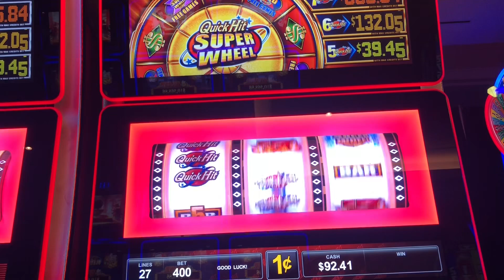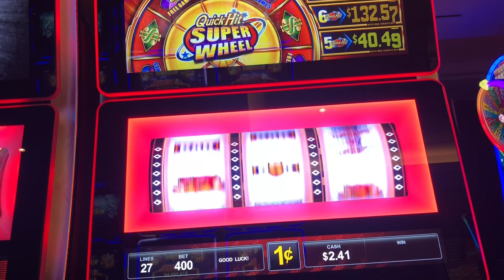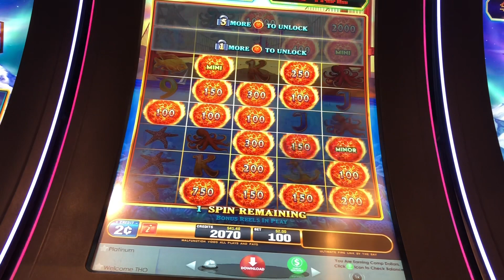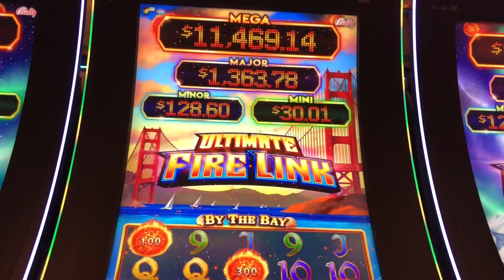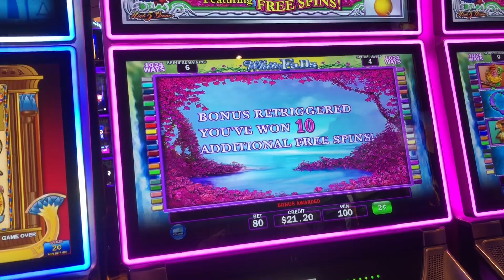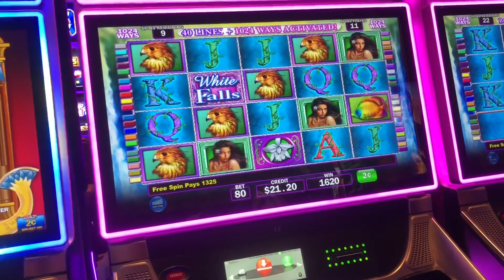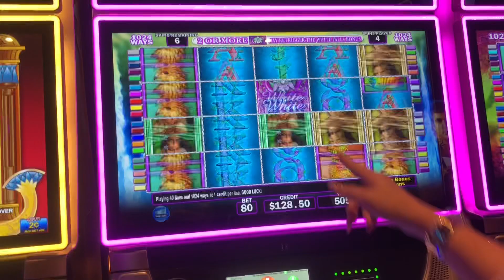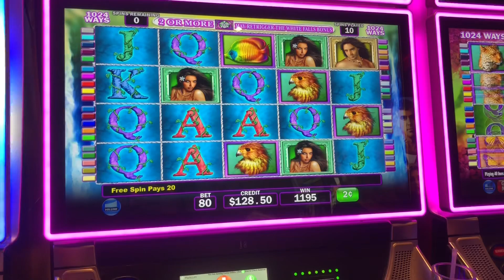QUICK HIT Surprise progressive win😱 BONUS COMPILATIONS FIRE LINK 🔥 WHITE ORCHID Slot Play w/ Tito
Leave us a thumbs Up 👍

😁I hope you guys enjoyed watching as much as I enjoyed playing. I view slots play as a way of entertainment. I enjoy playing and I do so on a set budget, which I recommend to all who gamble and play slots machine.👌

Upload Wins 💵 and Lost 😭game play,
Bonus Only Clips and occasional Jackpots and Handpay 🙌

👉I do not promote Gambling as main source of income. Please Gamble Responsibly and remember to Always have fun. 🙏

✋Gambling Problems? 👇👇
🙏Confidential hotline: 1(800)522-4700